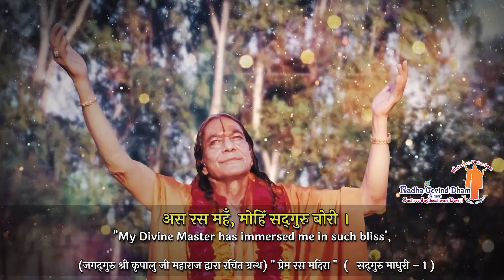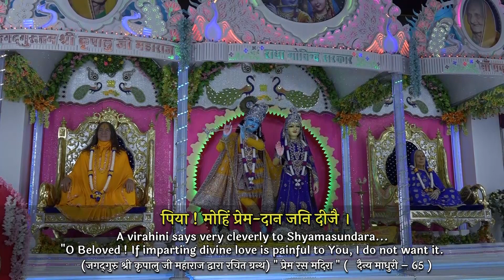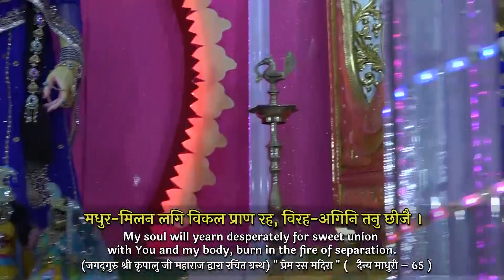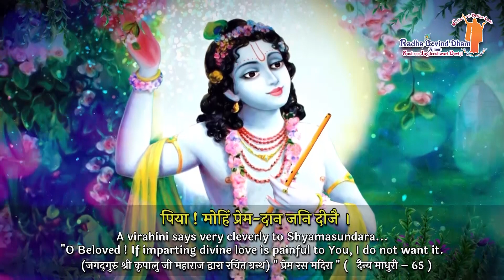Sunday Sadhna (2 July 2023) 6:00 pm to 8:00 pm Sadhna Session with Sushree Jagdeeshwari Didiji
kripalu ji maharaj lecture
kripaluji maharaj old memories
meditation
pravachan in hindi

meditation

1. Mental health and wellness
2. Stress management
3. Grief and loss
4. Conflict resolution
5. Trauma and recovery
6. Anxiety and depression
7. Mindfulness and meditation
8. Coping mechanisms
9. Emotional intelligence
10. Self-care and self-compassion
11. Resilience and bouncing back from adversity
12. Communication skills
13. Anger management
14. Relationship dynamics
15. Cultural and societal factors contributing to unrest and dissatisfaction.